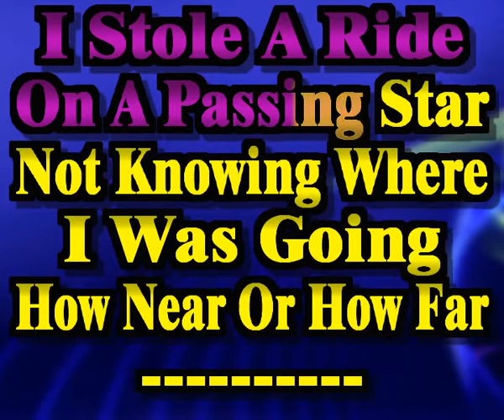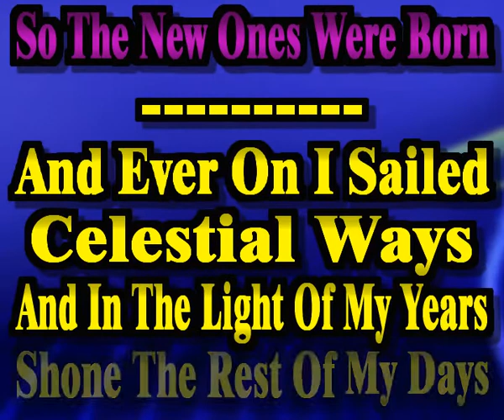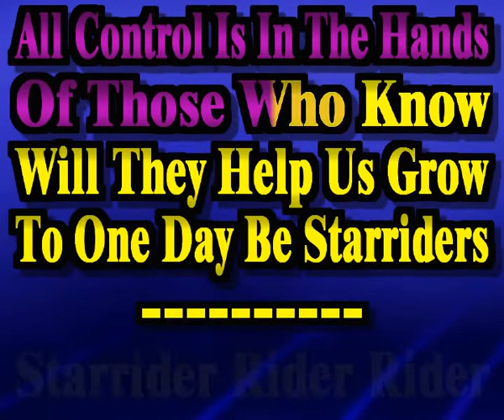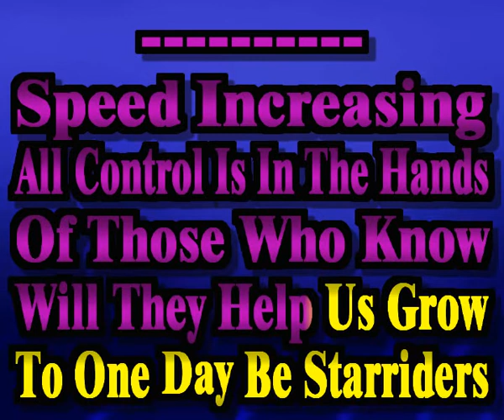Foreigner - Starrider (Sing-a-long karaoke lyric video)